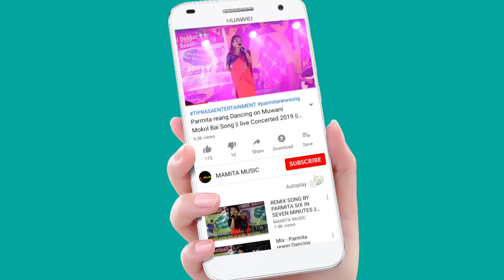DUDU KOLU ENERGETIC DANCE PERFORMANCE BY KHUMULWNG DEGREE COLLEGE || 1ST TISF FRESHER MEET 2022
Org:-TISF
At:-Khumulwng Nuai Hall
Date:-30/10/2022

Copy Cover:-
Kaubru song
Kau bru
program video
Kokborok song
salka debbarma
Live performance
new song